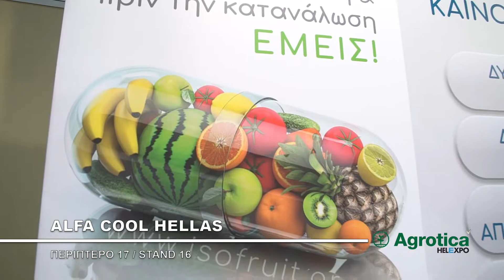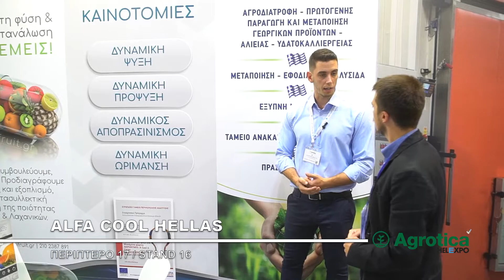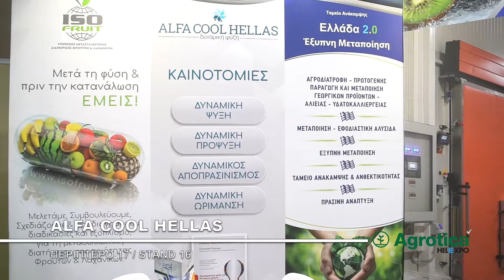H ALFA COOL HELLAS στην Agrotica 2022